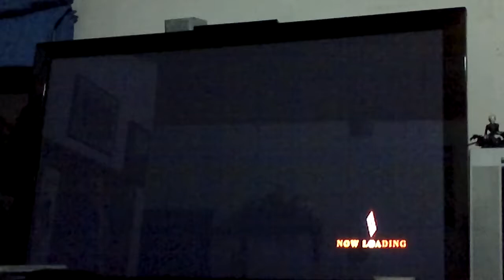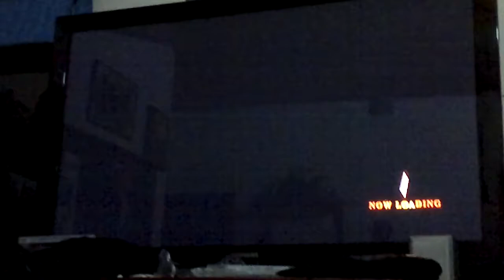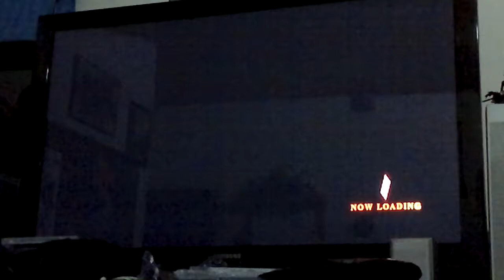[28-Ene-2012] KOF XIII Casuals - Xellos (Mai, Elisabeth, Clark) Vs. die_fpp (Ryo, Kyo, King)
28-Ene-2012
KOF XIII Casuals
Xellos (Mai, Elisabeth, Clark) Vs. die_fpp (Ryo, Kyo, King)